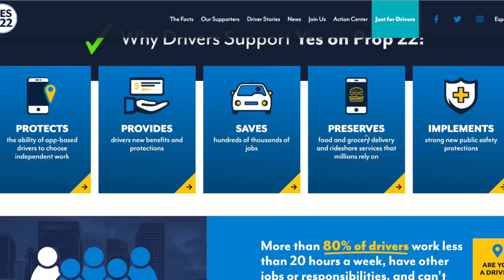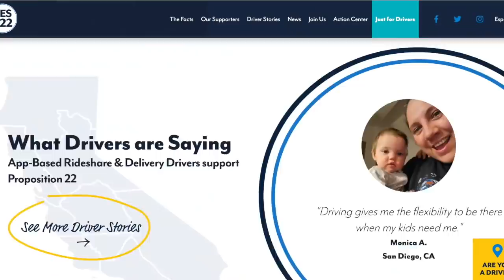What Would It Take For Jay To Be A Lyft & Uber Driver Again?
Needless to say, the landscape when it comes to driving for Lyft and Uber is different now. There is a list of things that need to be done if you're going to be Uber driving during the pandemic. With that being the case, some Uber & Lyft drivers are not driving. What Would It Take For Jay To Be A Lyft & Uber Driver Again? In this video, RSG senior contributor Jay Cradeur shares what it would take for him to be a rideshare driver again.